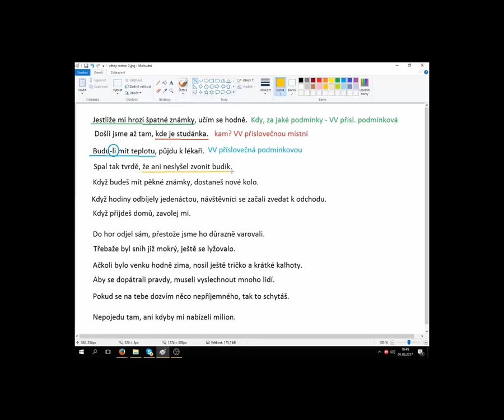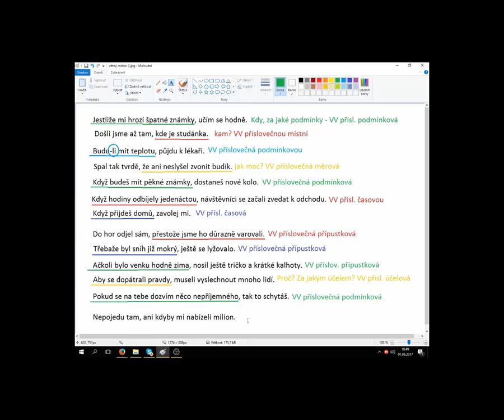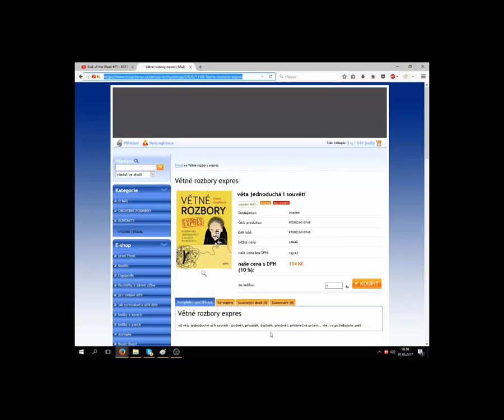Větný rozbor 9 vedlejší věty příslovečné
vedlejší věty příslovečné časové, místní, přípustkové, účelové, podmínkové, měrové